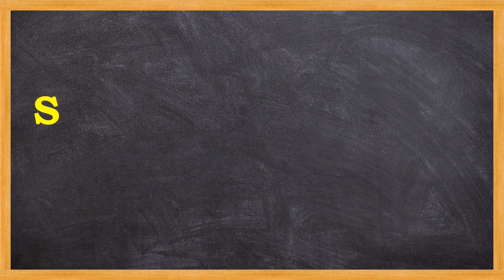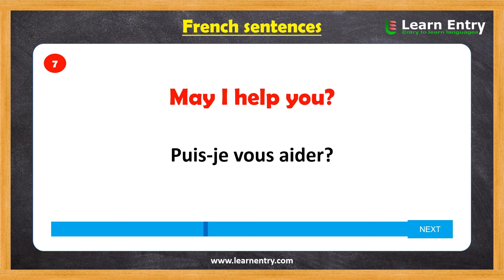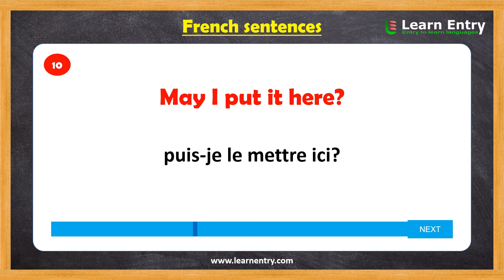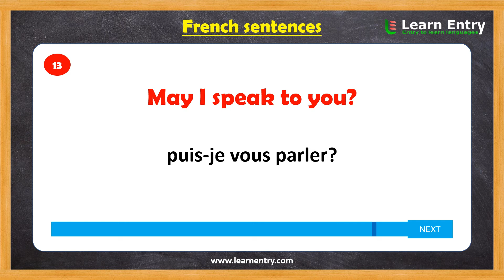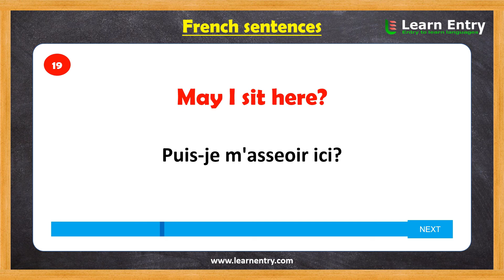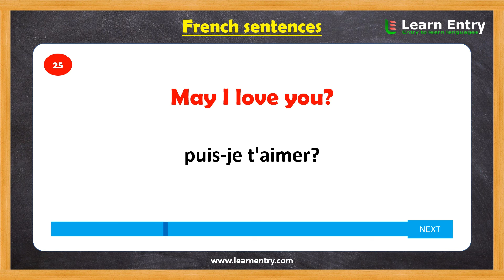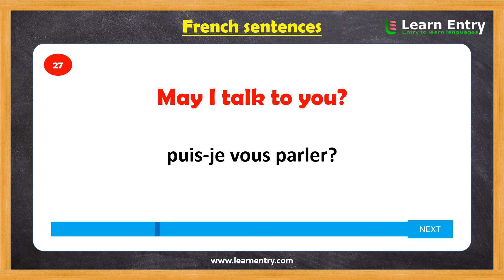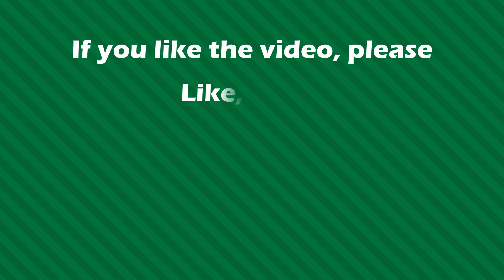Sentences in French | may sentences | French Grammar | Learn Entry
Sentences in French. In this video, we learn "may sentences" in French language. This will help easy to learn french for beginners.